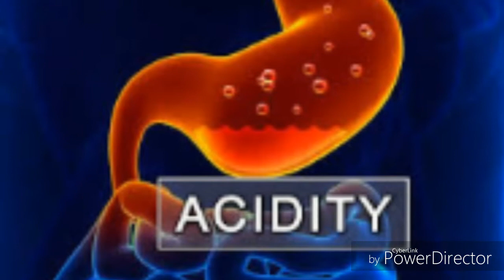पोट साफ करा या साद्या सरळ उपायानी,home medical tips